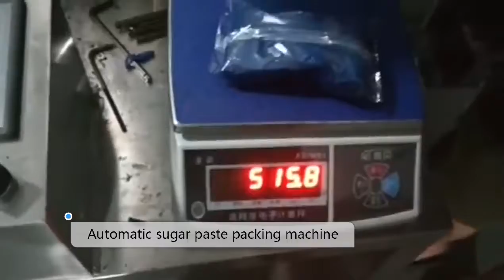Automatic fondant tamarind paste bee paste extruding packing machine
We specialized in single screw or double screw extrusion wrapping machines for extruding & packing different products, such as play dough, plasticine, modeling clay, light clay, polymer clay, fondant, sugar paste, candy paste, sugar dough or other dough products. We have more than 15 years experience in this filed, so we must have rich experience to make best packing solution depends on ur products.

We Chat: runa23113
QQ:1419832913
Skype: runa.zoop